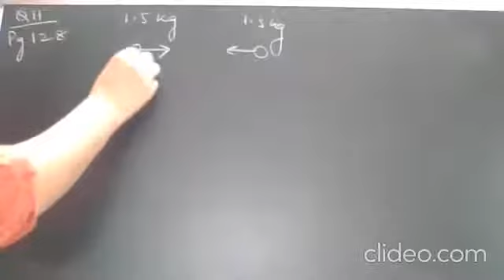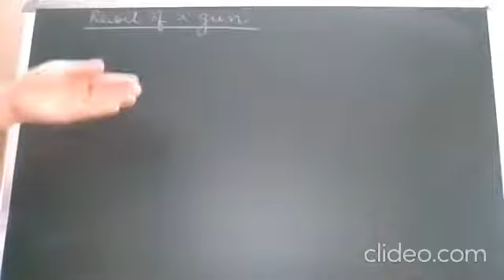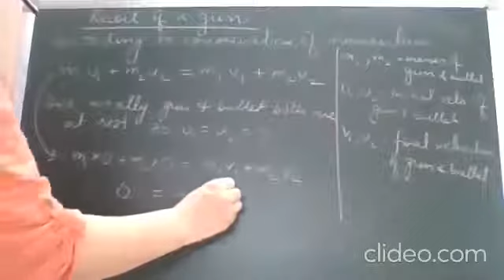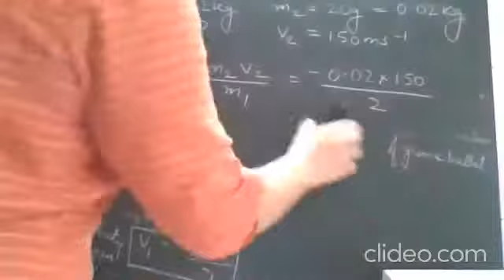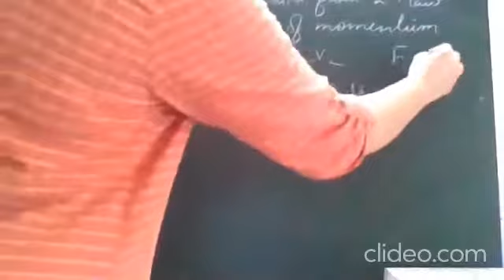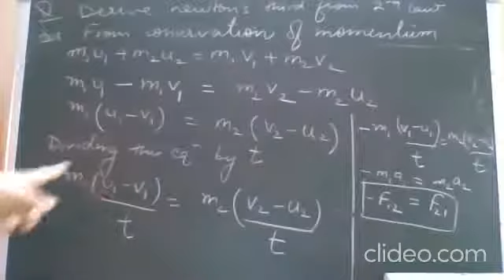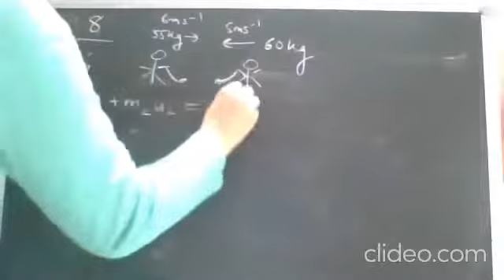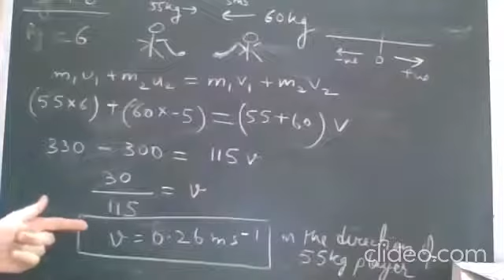Class9:Physics:Laws of motion(Part8.2)